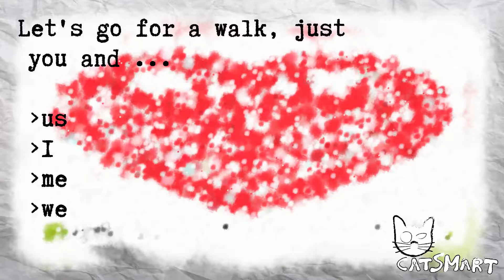English test for beginners 927 73 24CatSmart for Kids